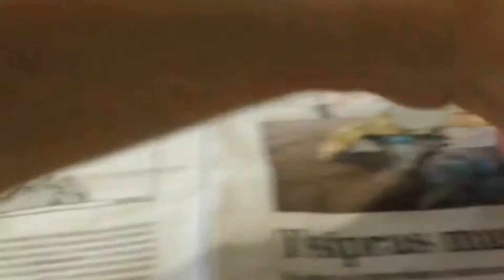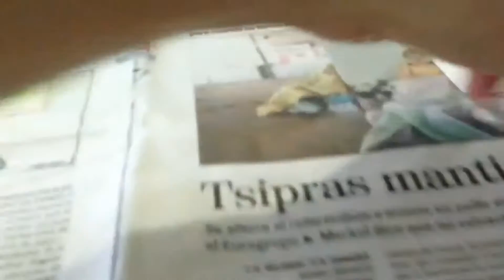Ajedrez Minecraft 3D Terminado | Impresión 3D | Español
Bueno despues de varios capitulos y meses preparando todo, imprimiendo todas las piezas y dandoles el acabado con la acetona, aqui os traigo ya terminado este pedazo de ajedrez de Minecraft, que espero que os guste.

PD:  por si a alguien le interesa lo voy a poner en venta.

► Steam ID: neomtm (NEO)
► Skype: Neo__31
► Capturadora:
» AverMedia LGP Lite.
► Microfono:
» Blue Microphones Snowball iCE.
► Software usado:
» RECENTRAL
» Mirillis Action.
» Montaje Sony Vegas Pro 13.
► Datos del Super Jet NEO:
» Monitor: Asus ROG Swift Gaming PG278Q 27" LED 3D 144Hz
» Procesador: Intel Core i7 3930K 3.2Ghz (Turbo a 4.250 Mhz)
» RAM: 16GB DDR3 1600Mhz G-Skill
» Tarj. Gráfica: Gigabyte GeForce GTX 980 Ti Xtreme Water Cooling 6GB GDDR5